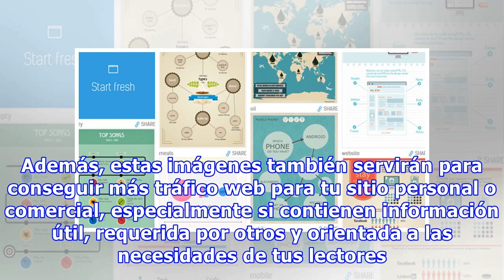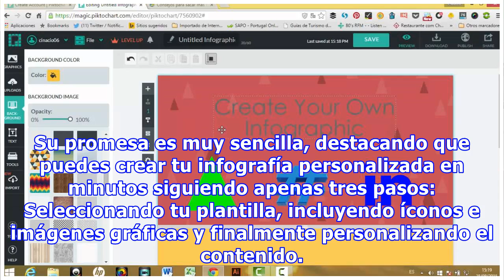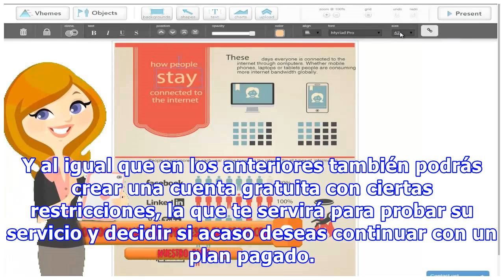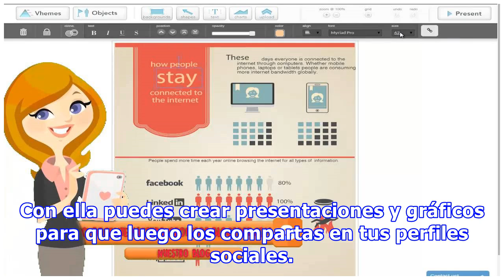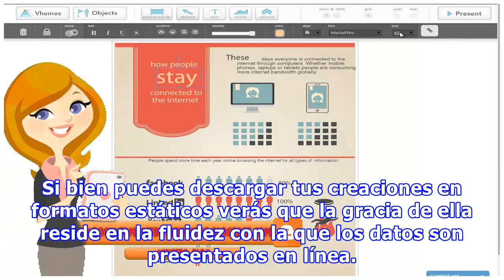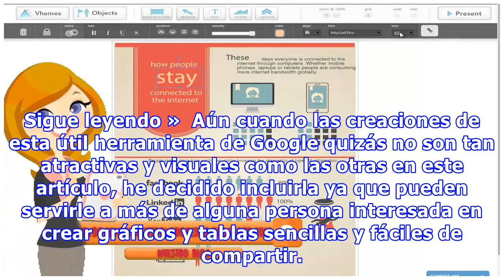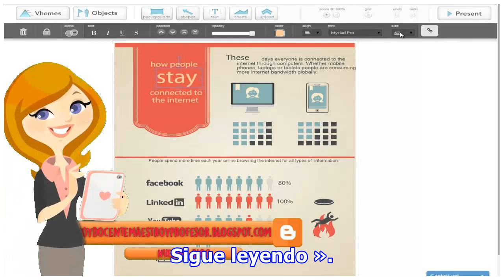Sitios web, herramientas y programas en línea para crear infografías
Crear infografías con información útil para tus seguidores te puede ayudar a posicionar mejor tu perfil profesional y el de tu marca o empresa. Además, estas imágenes también servirán para conseguir más tráfico web para tu sitio personal o comercial, especialmente si contienen información útil, requerida por otros y orientada a las necesidades de tus lectores. Para ayudarte en esa última tarea pue...